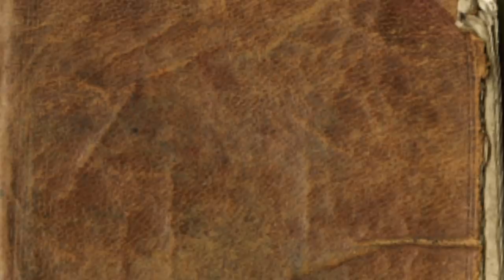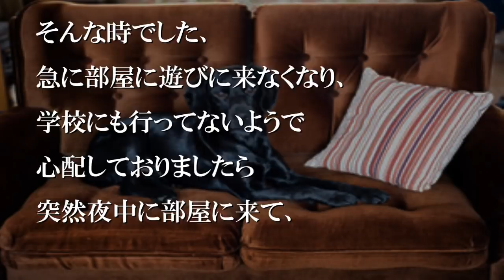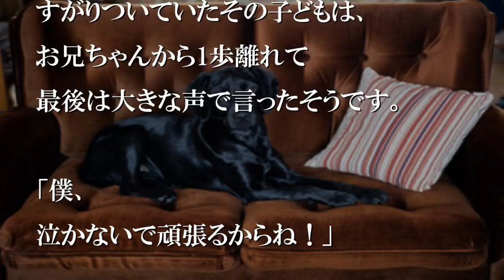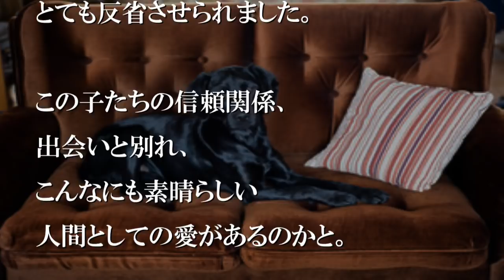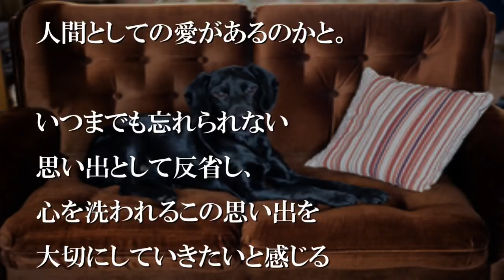優しい不良少年は、突然さよならを私に告げた【感動する話】